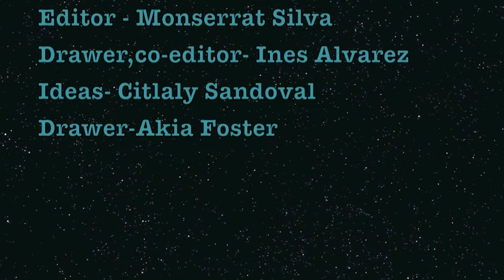The Chicken's Adventure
A wonderful whiteboard animation created by the talented 8th graders at CICS Prairie.